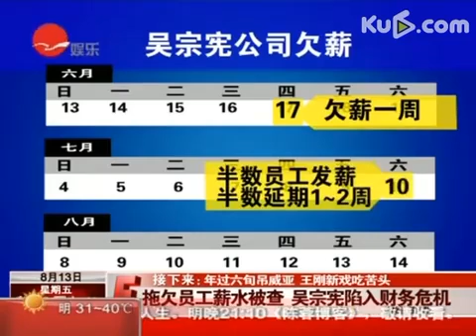2012/7/8 吴宗宪发微博称15年的我猜将停播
"该是要道别的时候了，从《我猜》到《你猜》已经15年了，或许我们不相识，但是我们却在一起了这么长时间，确定要停这个节目的时候。"昨日凌晨1点左右，吴宗宪一改往日的诙谐幽默，在微博中伤感起来，原因正是因为《我猜》即将停播。"心里面有一万个不舍，但应验了我那句话"节目久了，就有老态，老了就有疲态，疲了就有淘汰。"再见了《你猜》，下台一鞠躬，更感谢你们，永远爱你们。"

　　吴宗宪颇为感慨地表示："我也跟阿雅、佩岑讲了，她们也哭得很凶。太多不舍，没想到《猜猜猜》是有血有肉的，感觉像要跟一个老朋友永远分离，至少是一个陪了我们15年的老朋友。"说到此处，吴宗宪不禁飙泪，"我是含着眼泪发这条微博。再次谢幕，深深一鞠躬。宗宪像铁达尼的船长，虽然看着船沉了，但我尽忠职守到最后一刻，因为我深爱你们。" 吴宗宪 我猜我猜我猜猜猜 综艺 台湾 娱乐 停播 微博 阿雅 侯佩岑 流泪 综艺天王